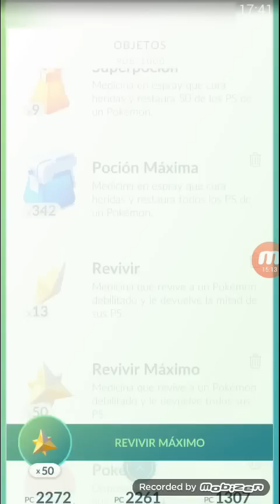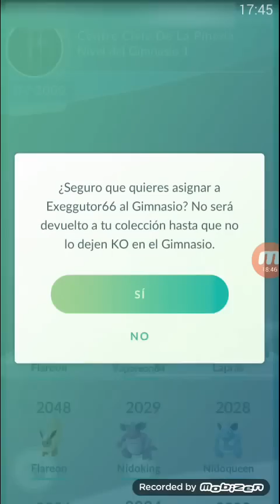TEAM PLANTA VS GYM LVL6! TANGELA INCREÍBLE! [Pokémon GO - davidpetit]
En esta prueba de teams utilizo el Team planta. Hay Pokémon bastante buenos como Exeggutor pero mi mayor sorpresa fue poder cargarme un Arcanine 2400PC con mi Tangela 1300 PC, increíble!